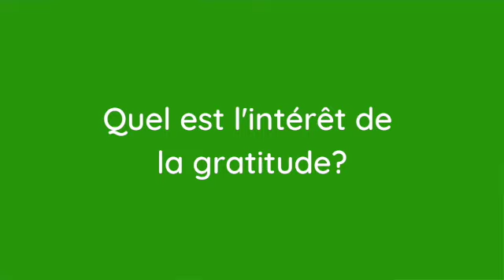Carnet de gratitude : POURQUOI ET COMMENT LE FAIRE ?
Avez-vous déjà pris le temps de regarder de plus près tout ce qui va bien pour vous ?
De savourer toutes ces petites choses du quotidien que vous considérez comme acquises plutôt que de porter votre attention sur tout ce qui vous plombe le moral ?

Dans cette vidéo, je vais vous parler de psychologie positive avec le carnet de gratitude. Je vais vous expliquer d’où ça vient, pourquoi en faire un et comment le faire.

CHAPITRES
0:00 Carnet de gratitude : POURQUOI ET COMMENT LE FAIRE ?
0:56 : La psychologie positive, c'est quoi ?
1:34 Première source de bonheur selon la psychologie positive
1:48 Source de bonheur #2
1:55 Source de bonheur #3
2:40 Comment faire un carnet de gratitude

📆 Une séance découverte de 45 minutes (voir conditions sur le site)